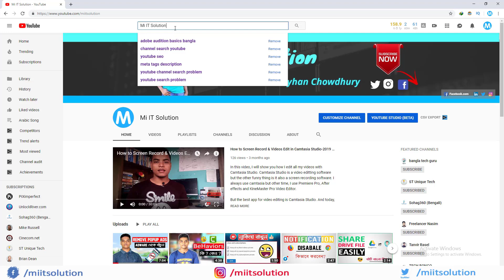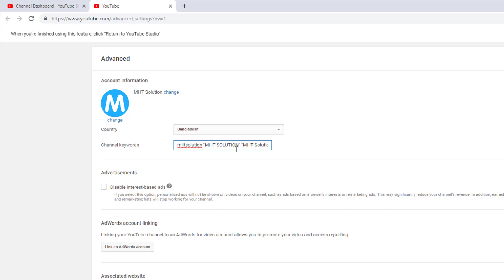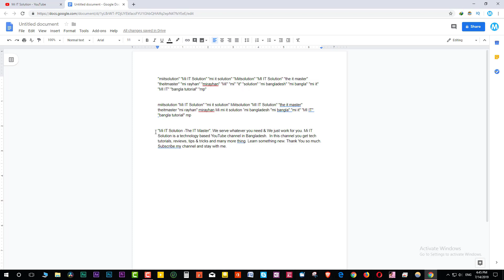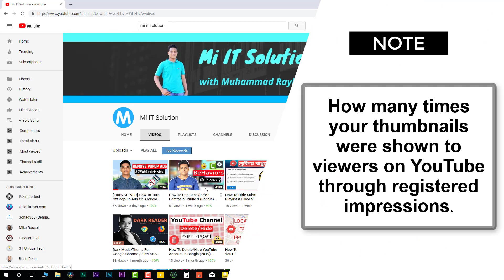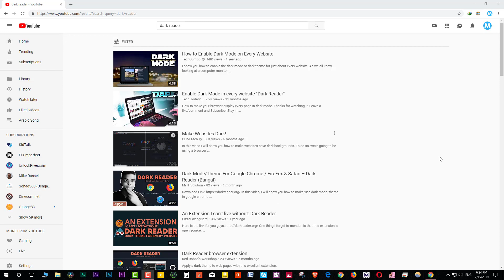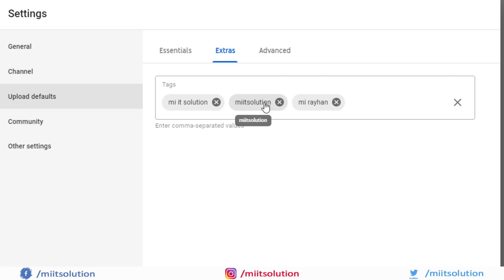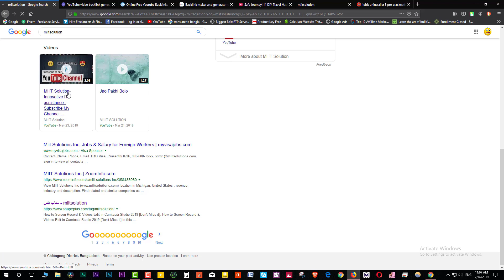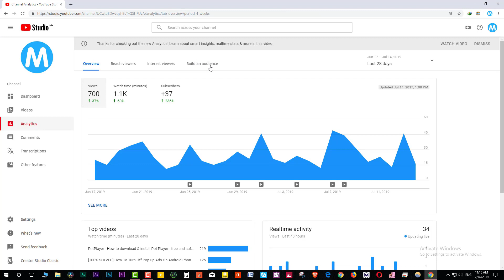Why People Can’t Find My YouTube Channel & Videos - Get More Views & Subscribers Explained (Bangla)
In this video, I will show you how to rank #1 your youtube channel and videos on youtube.com. And I also give you a lot of tips like how to get more views, subscribers, like, comment, share and many more thing.

If you watch the entire video attentively and apply on your channel Inshallah you get success easily.